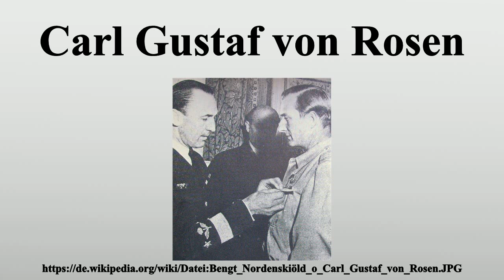Carl Gustaf von Rosen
Vielen Dank für Ihre Unterstützung:

Carl Gustaf Ericsson von Rosen (* 19.August 1909 in Helgesta, (Gemeinde Flen); † 13.Juli 1977 in Gode (Äthiopien)) war ein schwedischer Pilot, humanitärer Aktivist und Söldner.Er besuchte das schwedische Eliteinternat Lundsberg.

Bild-Copyright-Informationen
Urheber Info: Unbekannter Fotograf